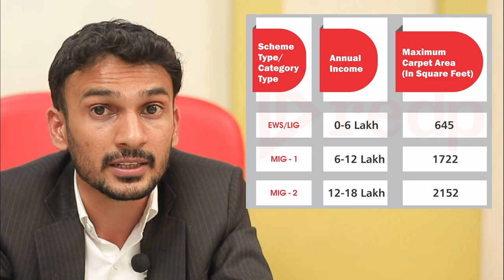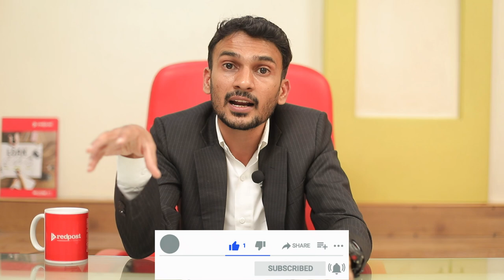बंद होगी PMAY Home Loan Subsidy (Important Updates)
Pradhan Mantri Awas Yojana Scheme (mig catagories) closes in 31st March, 2021 and we have explained these things in detail here.

We have also explained that प्रधानमंत्री आवास योजना क्या है, प्रधानमंत्री आवास योजना हो रही है बंध, home loan subsidy scheme kya he, how to apply in PMAY Scheme, PMAY in Hindi, Pradhan mantri awas yojana 2020 ki puri jaankari apko milegi iss video me milegi aur ye bhi ki kon si categories bandh ho rahi he..PMAY yojna kya hai aur pradhan mantri awas yojana me apply kaise karna hai, PMAY scheme ki eligibility kya hai aur sabhi zaruri jankari  Pradhan mantri awas yojna related aapko milegi hindi mei.

Mudra Loan Mudra Loan Rejection reasons Home Loan 5 important things to consider before taking loan Personal Loan/ Business Loan Mortgage Loans and Loan Against Property Repo rate linked loan